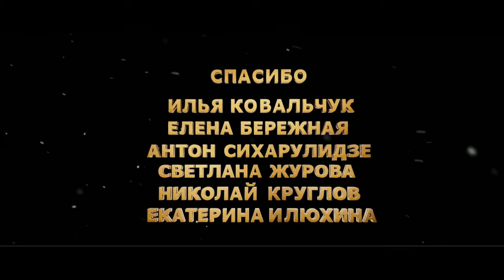Чемпионы (2014) - Трейлер к фильму HD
Трейлер к фильму Чемпионы (2014)

Пять реальных историй больших побед российских спортсменов. И за каждой победой стоят человеческие истории, в которых переплетаются любовь, предательство, дружба, уважение, труд и вера. Вера в себя, вера в победу.